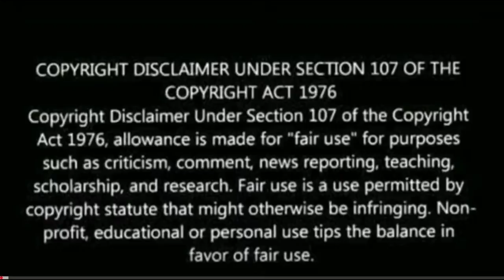BellBottom Trailer Reaction | Akshay Kumar,Vaani,Lara | Bell bottom trailer |Aug 19,2021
BellBottom | Official Trailer | Akshay Kumar | Vaani | Vashu, Jackky Bhagnani | Huma | Aug 19, 2021

bell bottom trailer reaction by foreigners, bell bottom kannada trailer reaction, bell bottom kannada movie trailer reaction, bell bottom trailer, akshay kumar, bell bottom